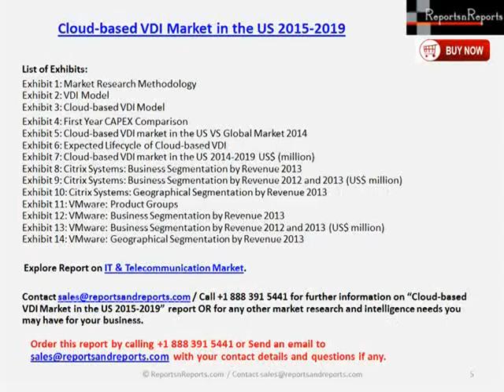Cloud based VDI Industry in US 2015 2019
Cloud-based VDI Market in the US 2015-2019, has been prepared based on an in-depth market analysis with inputs from industry experts. The report covers the landscape of the Cloud-based VDI market in the US. The report includes a discussion of the key vendors operating in this market.
Key Vendors
• Citrix Systems
• VMware
• Emerging Vendors
• Dell
• Moka5
• Virtual Bridges